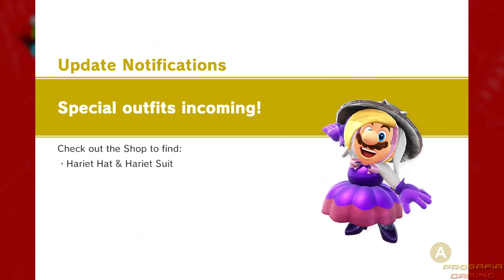Super Mario Odyssey - Hariet Outfit Gameplay (DLC Showcase)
This video shows some gameplay of new Hariet Costume in Super Mario Odyssey for Nintendo Switch in 1080p & 60fps.  The outfit just released with the newest update.